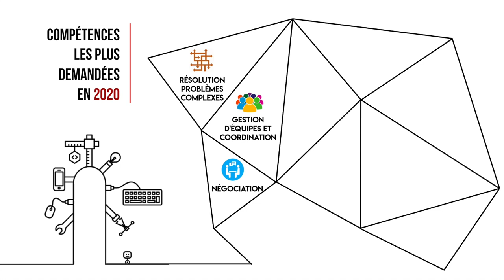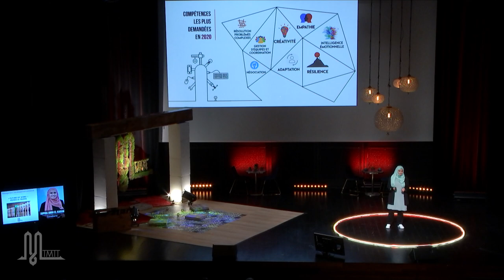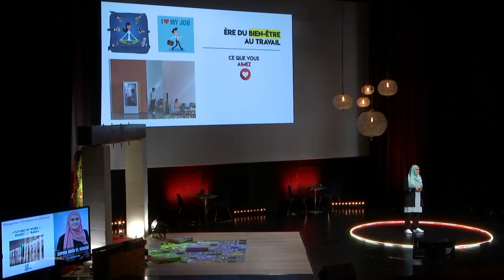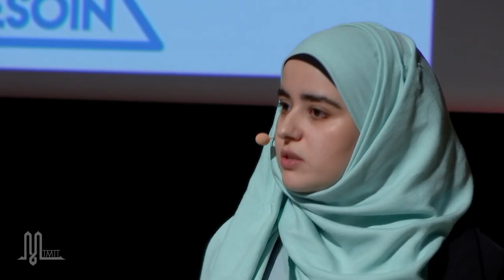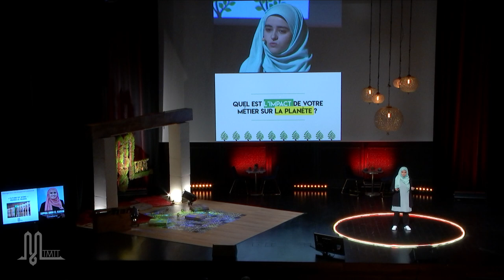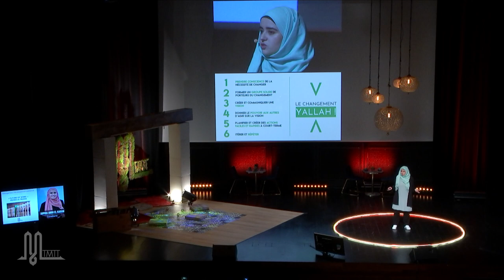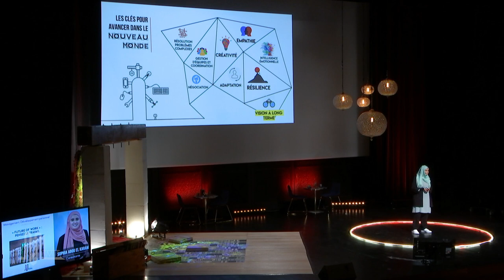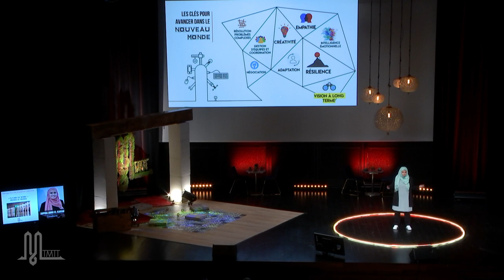Sophia Abou El Karam | Future of work | ℳ-TΛLKS BnF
Sophia Abou El Karam...

...est passionnée par l’humain, les méthodes de créativité et d’innovation, et plus généralement par tout mécanisme ou environnement qui permet l’expression des talents. Après un parcours en grandes écoles, elle exerce en tant que consultante en management, ce qui lui permet de mettre à profit cette sensibilité. Toujours en recherche de sens, elle est par ailleurs très engagée sur les thématiques d’égalité des chances.

ℳ-TΛLK plus que jamais d'actualité nous invitant à questionner la manière dont nous concevons le travail et à "ré-investir en soi".

À voir et à partager.